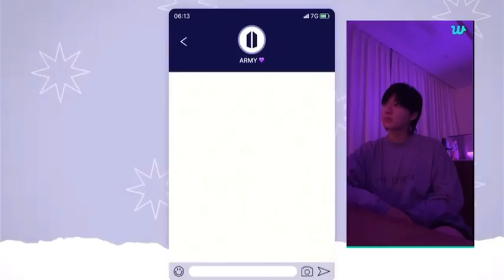This is the reason why Jungkook cried during his live last night. Naiyak din ako.😅